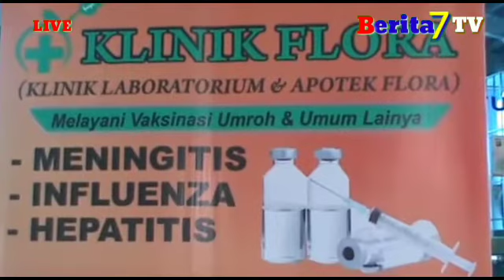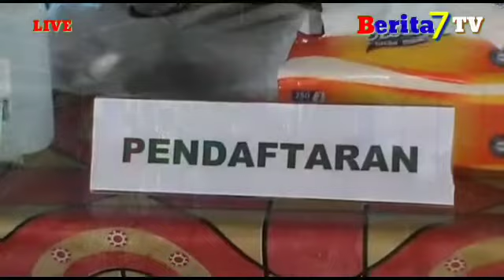Faska natal penumpang yang masuk Pelabuhan Bakauheni mengalami Peningkatan